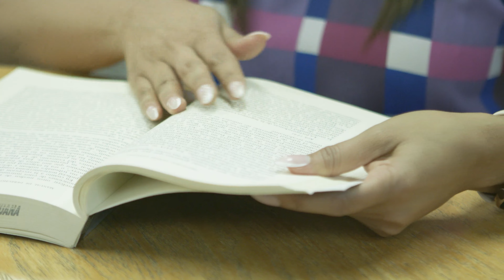Testimonial de Laura Gómez, alumna de Licenciaturas Ejecutivas. | Lic. en Dirección de Negocios.